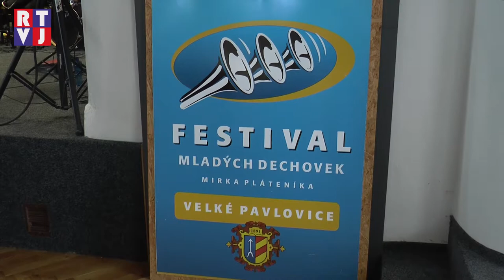Dechovky mají ve Velkých Pavlovicích svůj festival. Zahrála i Moravanka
Festival dechovek Mirka Pláteníka ve Velkých Pavlovicích měl hvězdného hosta. Spolu s mládežnickou dechovkou zahrála také Moravanka.